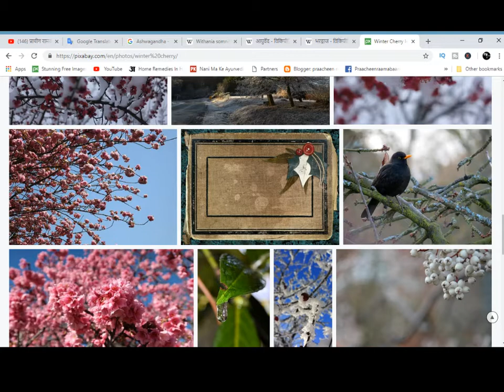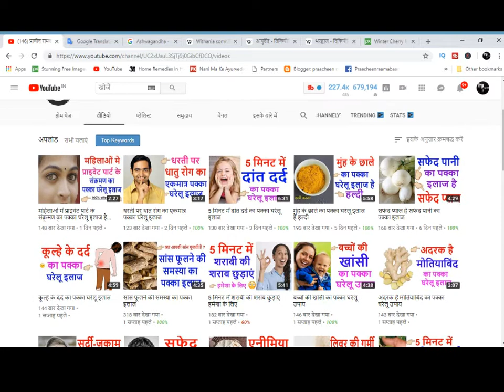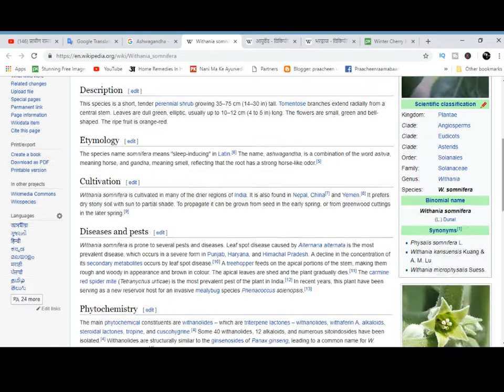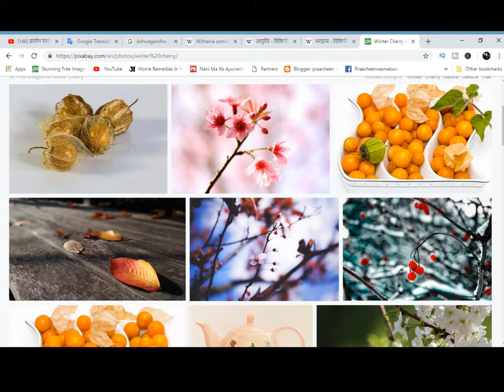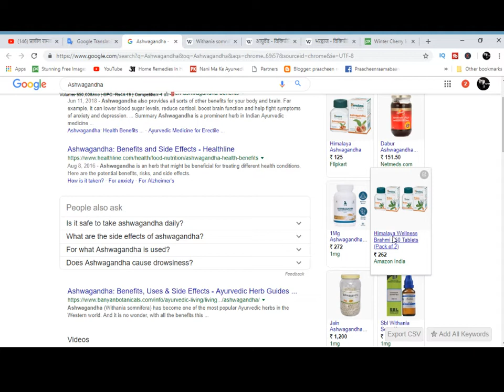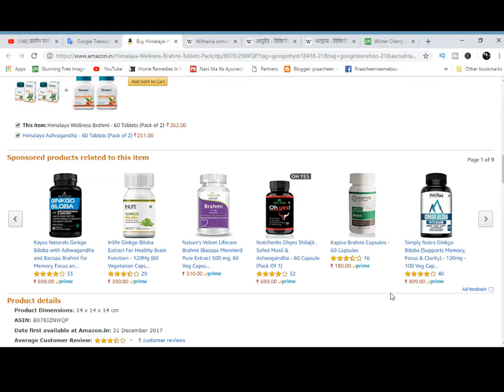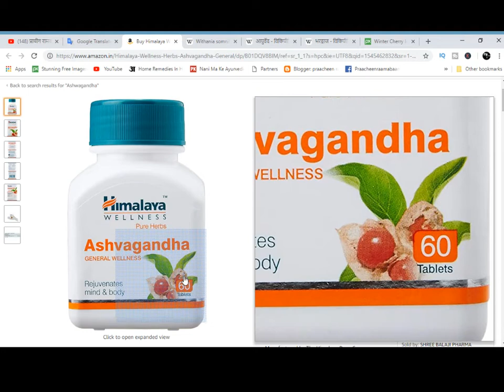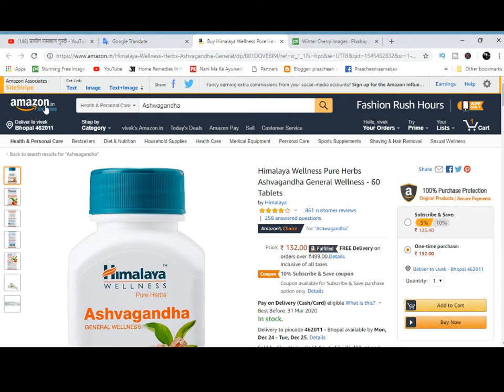अश्वगंधा खाने की विधि और फायदे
घोड़े जैसी ताकत के लिए जरूर उपयोग करें यह औषधि

वीडियो में बताई गई औषधि यहां से खरीदिए.